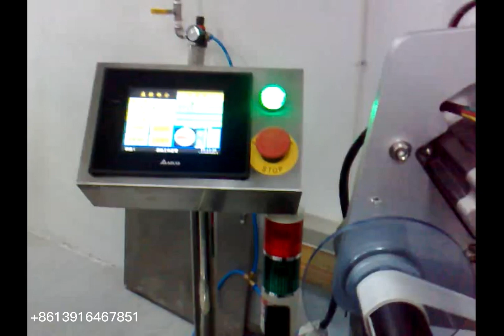MPC-F Paging labeling machine for box